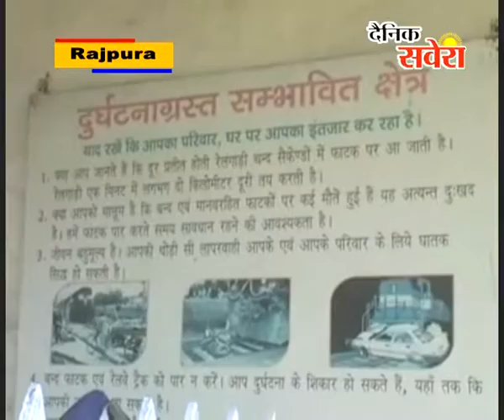फूड ग्रेन मालगाड़ी के दो डिब्बे पटरी से उतरे, रास्ता तीन घँटे तक बधित